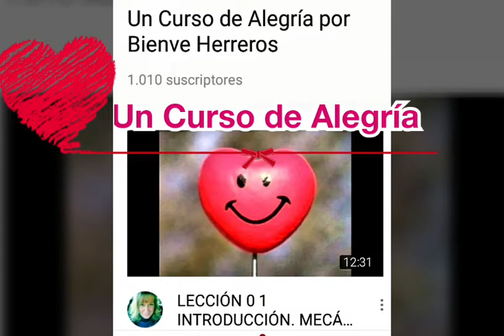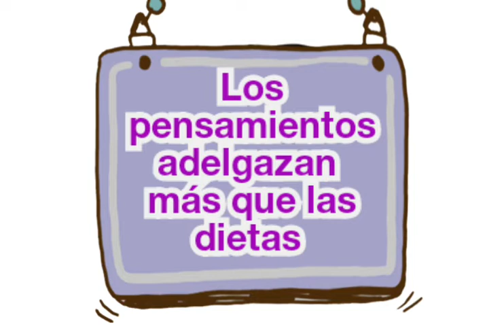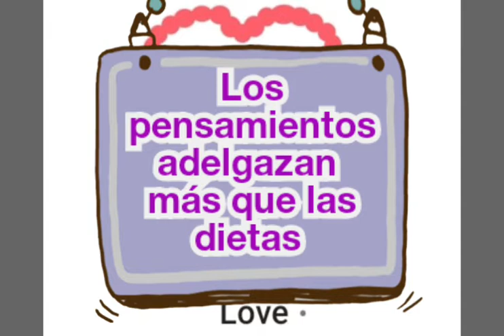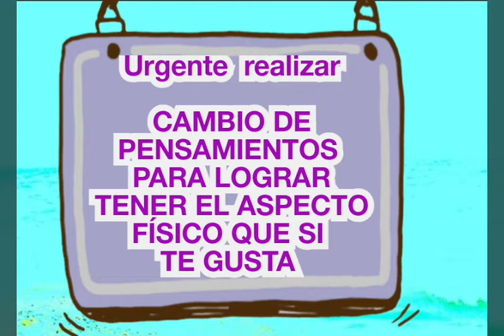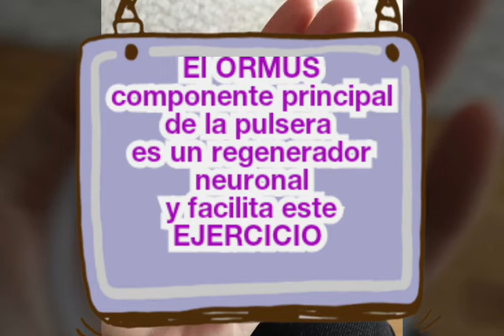LECCIÓN 30 RELACIONES